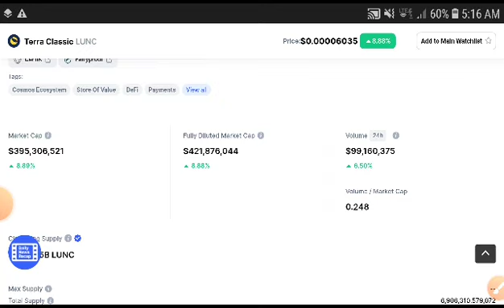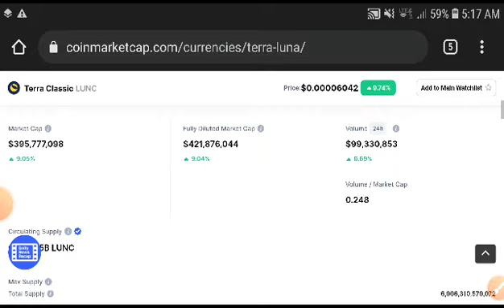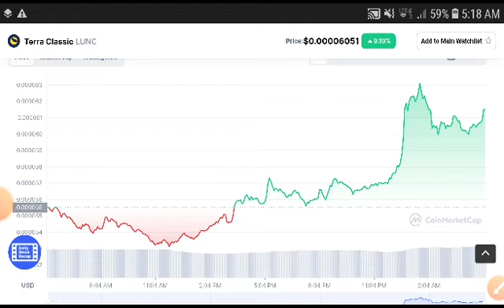Terra Classic Tomorrow Move! || Terra Classic Price Prediction || Terra Luna News Today